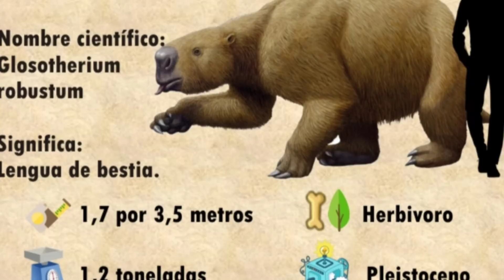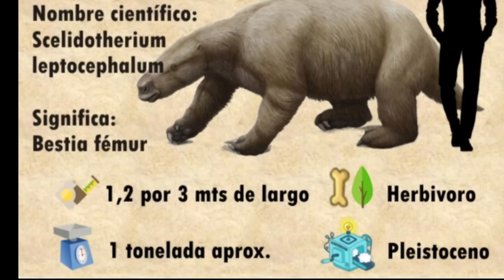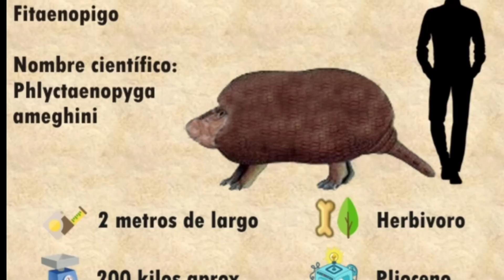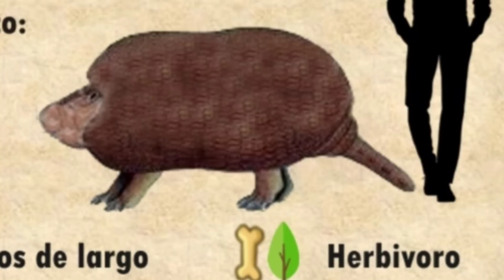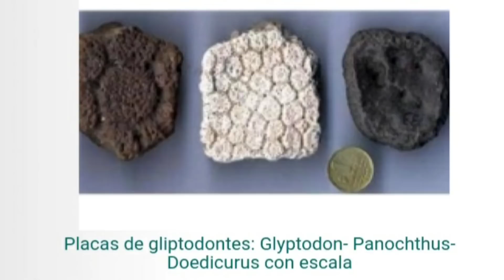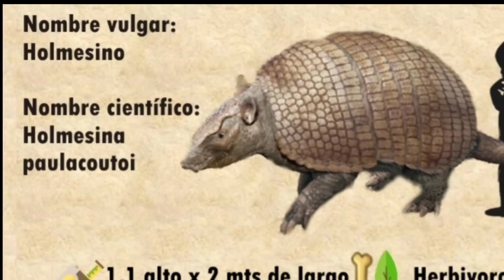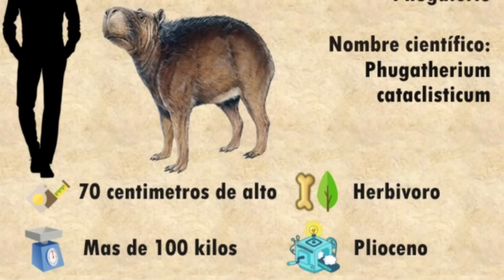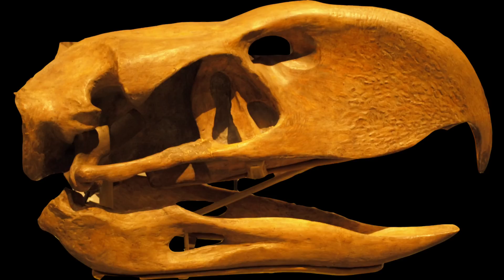🪶FÓSILES INCREÍBLES DE SUDAMÉRICA! 🥰